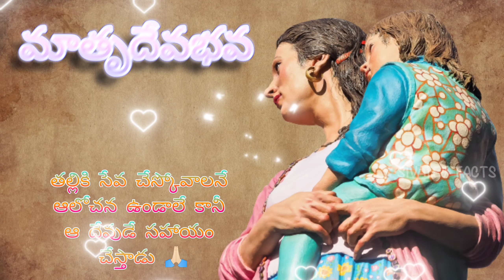reflcetion of mothers love🤱🙏/mother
తల్లికి సేవ చేస్కోవాలనే ఆలోచన ఉండాలే కానీ ఆ దేవుడే సహాయం చేస్తాడు 🙏🏻What is the true meaning of mother? / refection of mothers love.if you serve the mom  the god also help you.